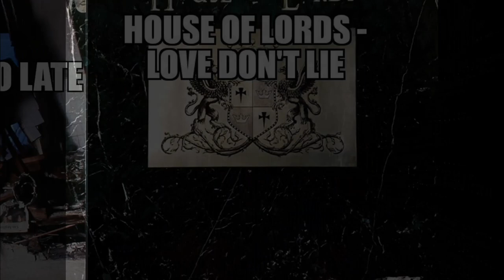My Top 40 Hard Rock Countdown Of The Lost 80's Bands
This is my countdown of 40 songs by hard rock/ heavy metal bands that were all released in the 80's counted down to my top pick. These were great songs lost in the shuffle that many may or may not know of. This is not in any form a best of for everybody, but it's songs I felt didn't get the attention they deserved back then and if handled differently certainly could have made a bigger impact than they did. I hope you enjoy this trip back through the forgotten 80's from bands that did their best to be heard but got left behind by a generation being pummeled by the mainstream hair/ metal bands that dominated the scene back then. If you like the bands within this video please purchase their albums wherever they may be sold. These are just sound clips of the songs, not full versions so the listener may judge to buy the artists product or not.